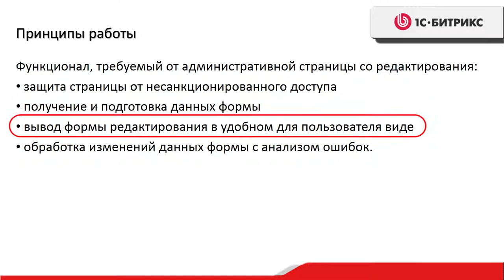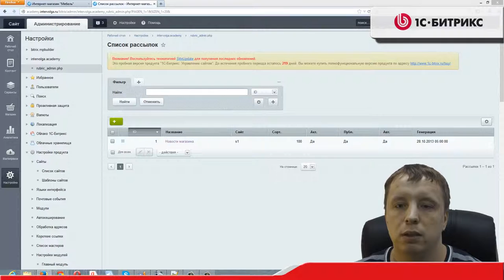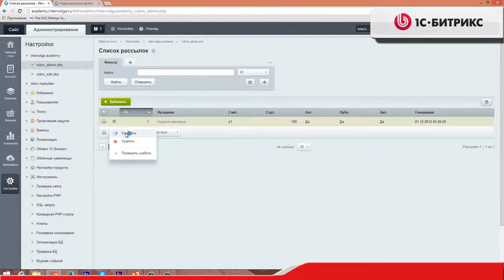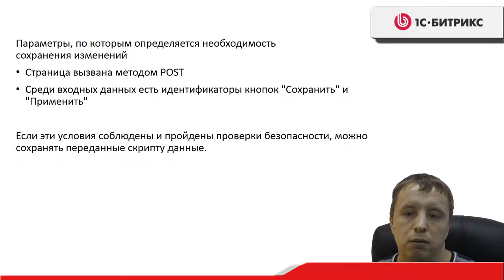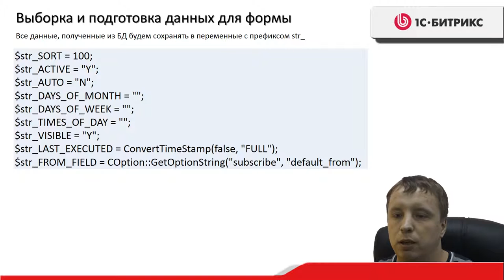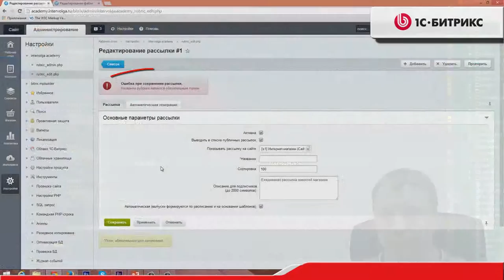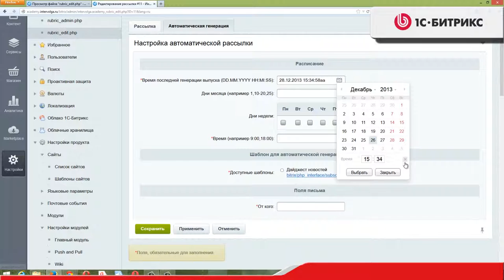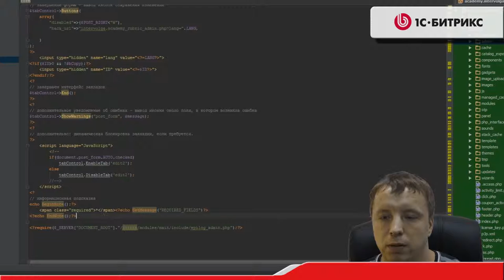2. Урок - Расширение административного раздела -Создание своей администр.страницы-часть2 ,видео 8/10